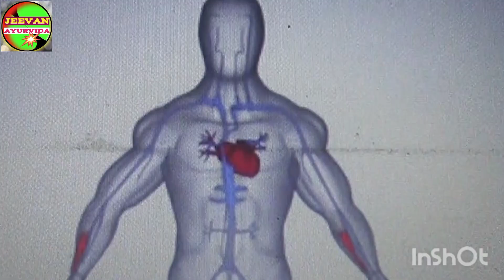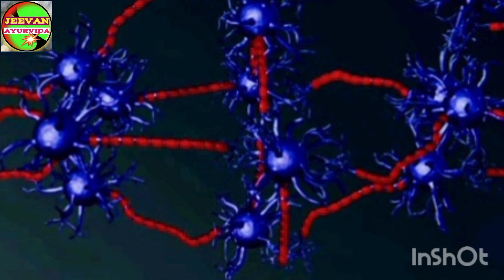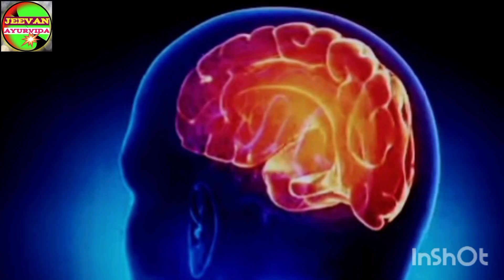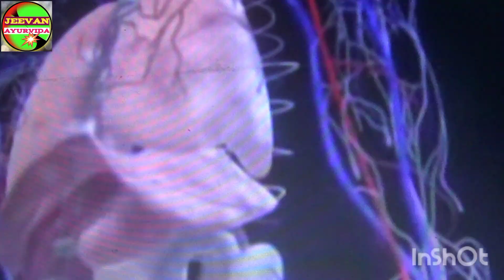दिमाग हमारा कैसे काम करता हैहम कैसे कोई अनुभव करते हैं,लाल है पिला है,पूरब पश्चिम,ठंड़ है या गर्म#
# दिमाग हमारा कैसे काम करता है हम कैसे कोई अनुभव करते हैं,लाल है पिला है,पूरब , पश्चिम,ठंड है या गरम#jeevan ayurveda #

namaskar aapka swagat hai hamare jeevan ayurveda me mai es video me batya hai ki ye hamara video hai Esme Hamra brain yane deemag kaise kaam karta hai ,humko koie vhe jankari kaise melta hai hai ,Hamra deemag kaise jankari deta hai yadi ye hamra video accha Lage to like our subscribe kar degega#